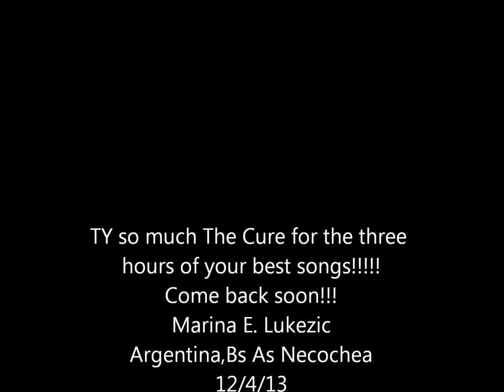The Cure-Lullaby-River Plate.Argentina2013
Compilado de fotos de esa noche con el tema en vivo Lullaby de fondo.